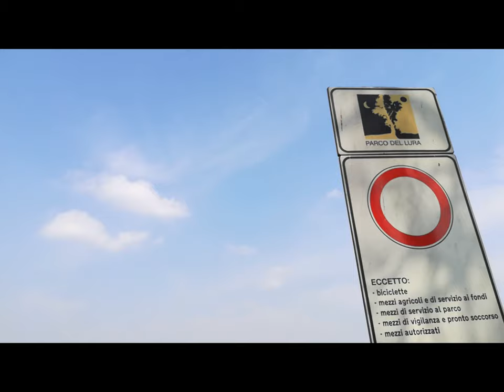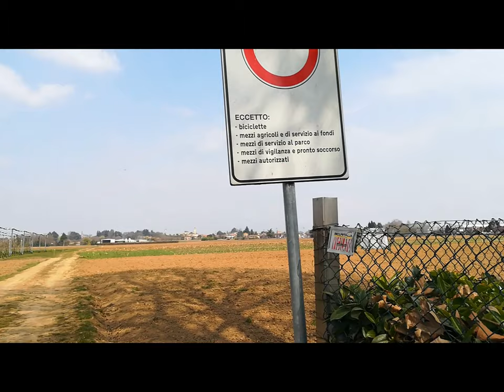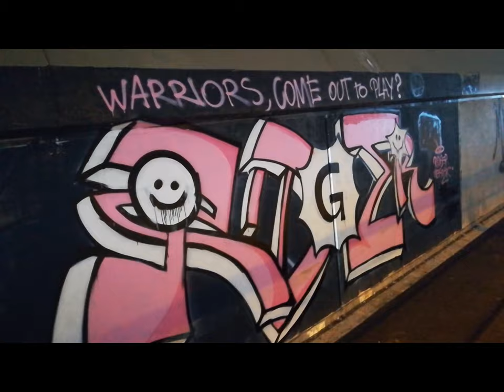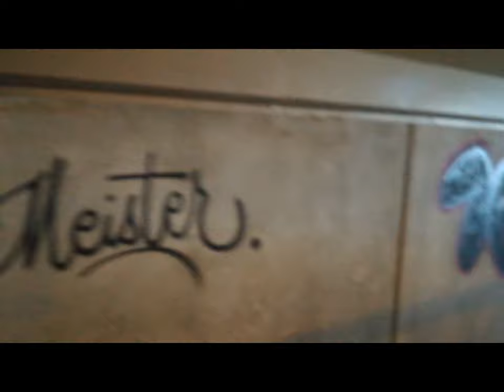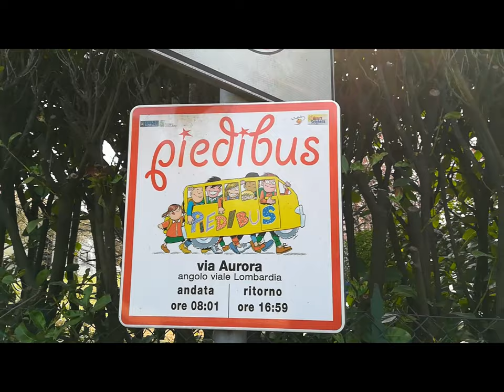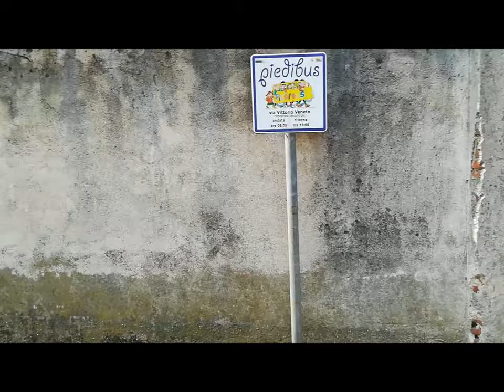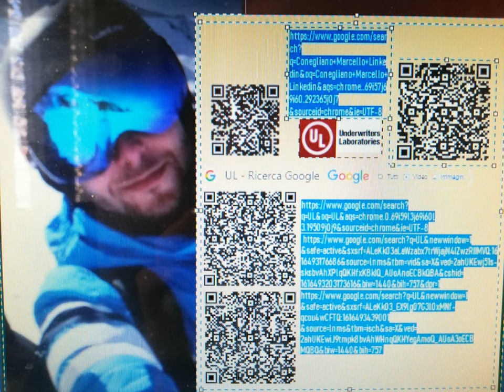LuraPark Murales Pedemontana & al. [by Sergio Conegliano]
thru P8 lite and MAGIX video deluxe 7 Premium